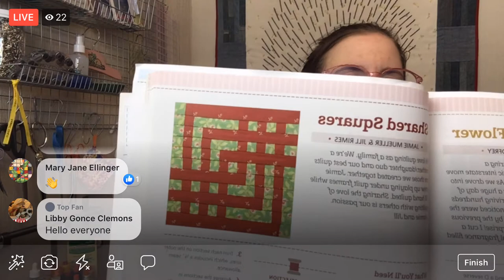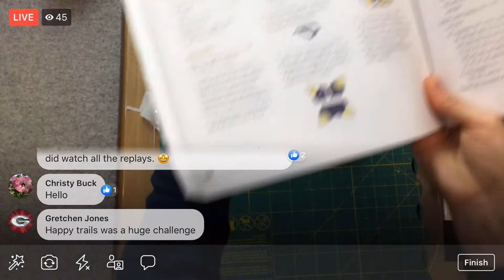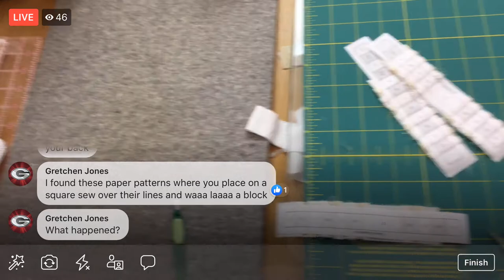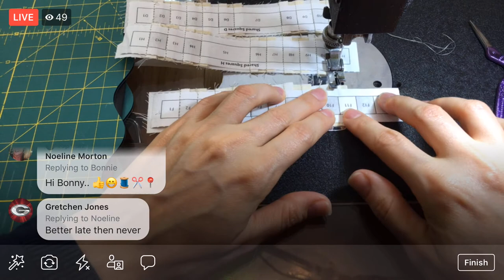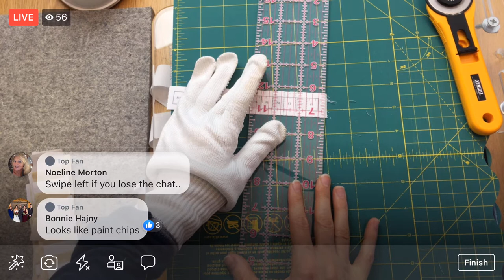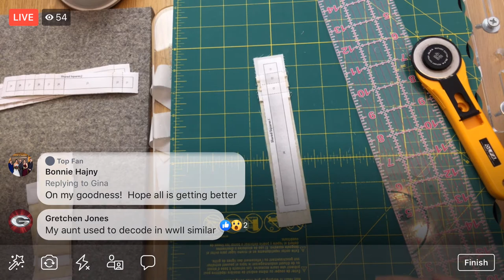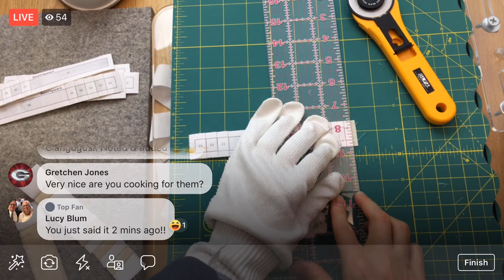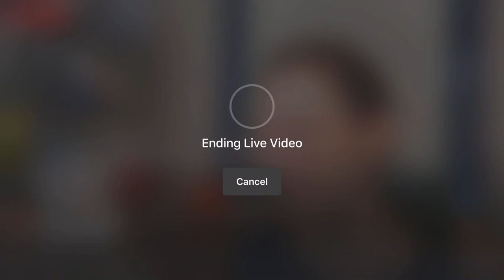Foundation paper piecing - vid 5 - The Splendid Sampler 2 quilt along - LIVE sewing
Foundation paper piecing the "Shared Squares" block. The Splendid Sampler 2. “Shared Squares” by Jamie Mueller and Jill Rimes on page 121 - LIVE sewing with Alyssa on Facebook.

Products in this episode:
Add a quarter ruler
OLFA Folding cutting mat
Fiskars 6x24 inch ruler
Fiskars 3x18 inch ruler
My new watch from Withings. I got the Steel HR

To join me LIVE every weekday evening at 8:30 pm Central time (9:30 pm Eastern, 6:30 pm Pacific):